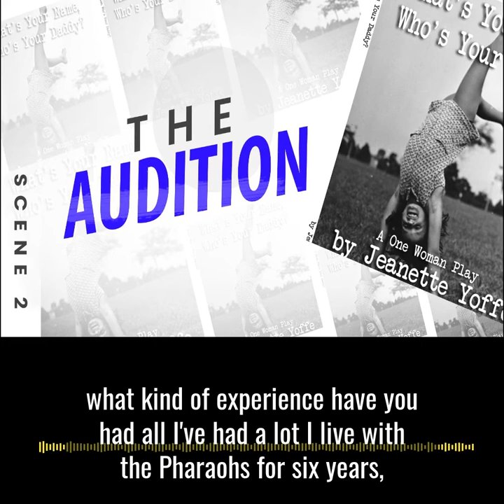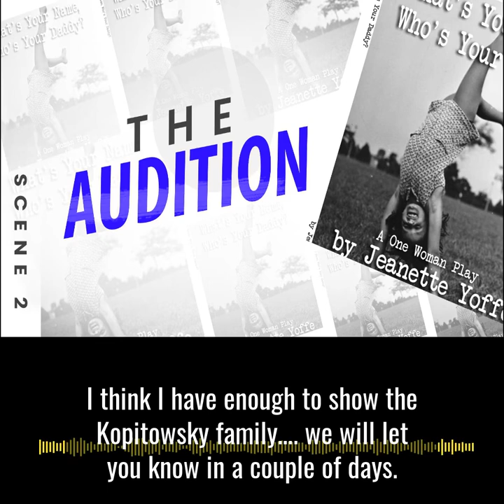Scene 02 THE AUDITION WHAT'S YOUR NAME, WHO'S YOUR DADDY? For Ages 13 & up! Jeanette Yoffe audiobook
SCENE 02 - To purchase the FULL PLAY on AUDIBLE or in PAPERBACK

WHAT'S YOUR NAME, WHO'S YOUR DADDY ? NOW on Audible

Scene 02 THE AUDITION WHAT'S YOUR NAME, WHO'S YOUR DADDY ? For Ages 13 & up! Jeanette Yoffe

A poignant true story of a woman who turned her tale of foster care and adoption by a Jewish family into a heart-rending play. A courageous and energetic storyteller, she brings life’s complex issues of identity, strength, character, and charm to the stage. We experience what it must have been like to grow up “adopted.”The reader is taken on a beautiful journey that explores self-identity, the importance of family, and the search for self. We follow her path and realize we are all in a constant search despite our experiences. In a world that sheds darkness for many abandoned children, Jeanette sheds light. She shares both harsh reality and inspiration down roads that are universal in their truths. She instills that love has no boundaries. Her story is rich with wit and humor, whether it’s auditioning for a family or being brought in for a line-up, it is spiced with the trials of a young girl’s journey into adulthood. What’s Your Name, Who’s Your Daddy? is the odyssey of one adoptee who challenges us to laugh, to cry, and to go inside our own souls and explore the beauty and courage we all encompass in ourselves.

 adoption expert adoption story child psychotherapy foster care to adoption audiobook foster care placement adoption trauma foster to adopt foster care journey audible books free